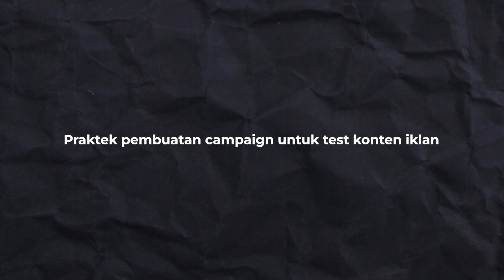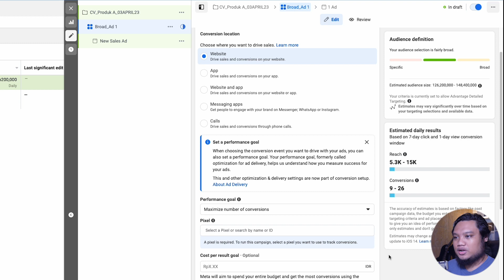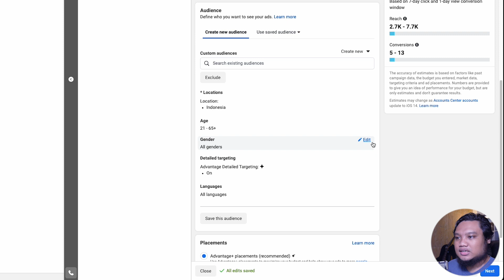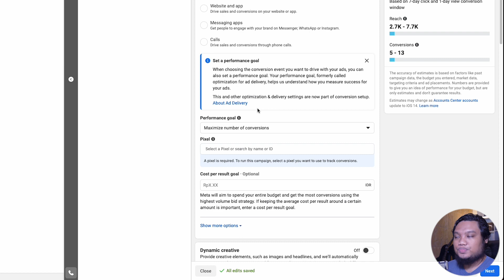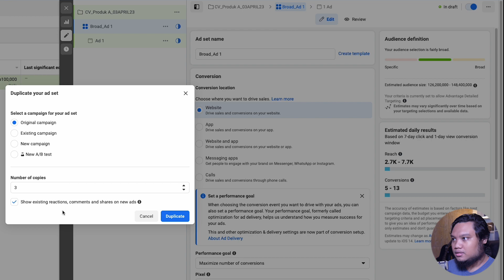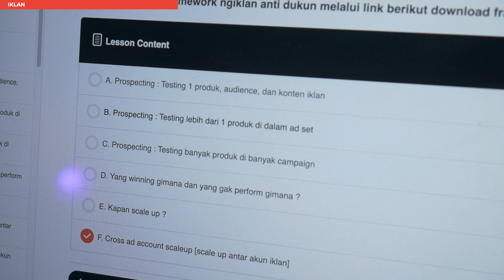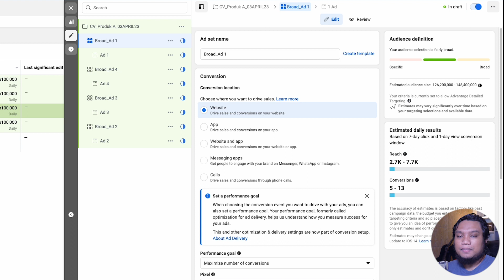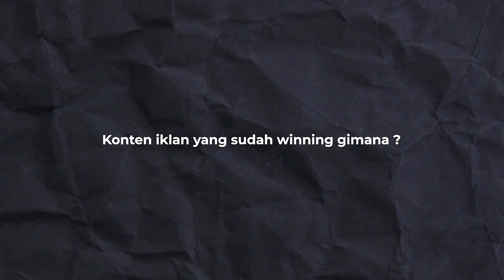Cara testing konten iklan fb & ig ads di tahun 2023 lebih mudah !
💨 Konsultasi private FB/IG Ads (ngantri)
💨 Facebook ads anti dukun premium :
💨 Kelas FB & IG Ads Untuk Newbie
FUSEEK
Intro by Cosmicburp
00:00 intro
00:42 pastikan sudah terbiasa dengan campaign conversion
00:56 praktek pembuatan campaign untuk test konten iklan
10:28 konten iklan yang sudah winning gimana ?
10:54 konsultasi
12:04 closing
facebookads, instagramads, digitalmarketing, bisnisonline, konsultasifacebookads, facebookadsmalaysia, instagramadsmalaysia, mastahpenghsiapdarahnewbie, konsultasiinstagramads
Backsound :
Space Navigator - Sarah, The Illstrumentalist